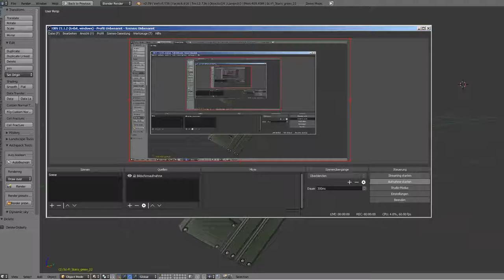Sci-Fi Stairs - 22 - Green Version